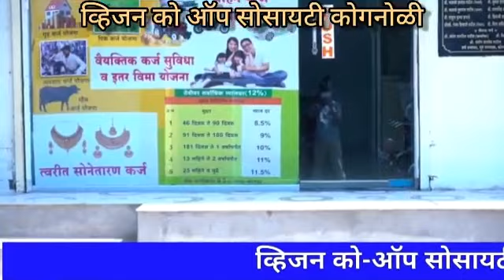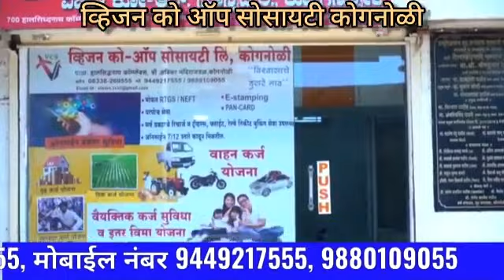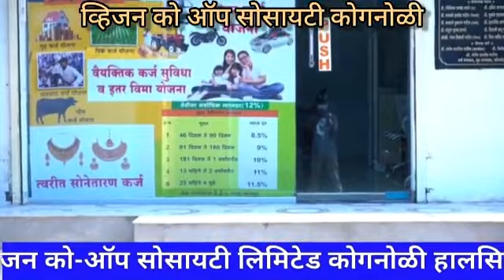अमलझरी येथे सॅनिटायझर फवारणी.